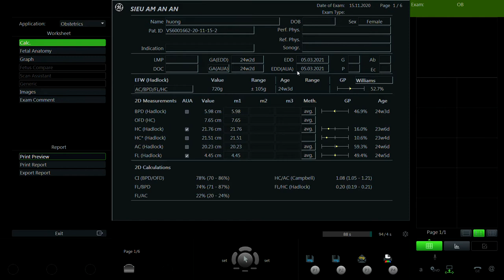HOÀNG THỊ HƯƠNG 1992